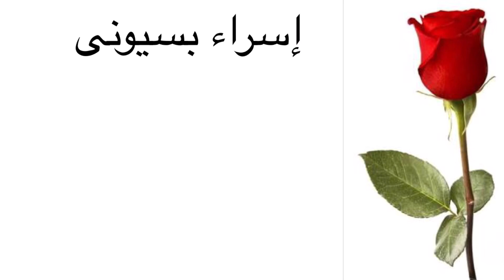7 عادات تؤدى لفشل الدايت | خسارة الوزن بسرعة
كتير بيحاول يعمل دايت و يقول انا بنقص وزن ببطء أو لو نزلت فى الوزن ترجعله تانى. طب هو ايه اللى جعل الدايت يفشل ؟
النهاردة انا حفول فى الفيدوا 7 عادات بتجعل الدايت يفشل عشان لو بتعمليها توقفيها و تستمرى فى انقاص الوزن.
فيديوهاتى بتكون كل يوم اتنين و جمعة الساعة 8 مساءا
اتفرجوا على الفيديويهات ديه حتعجبك
) يوم كامل من الاكل لانقاص الوزن
) تحضير أكل الاسبوع لانقاص الوزن
Social
MUSIC